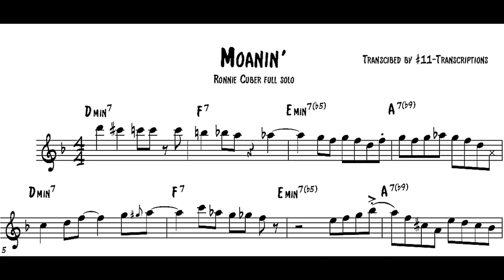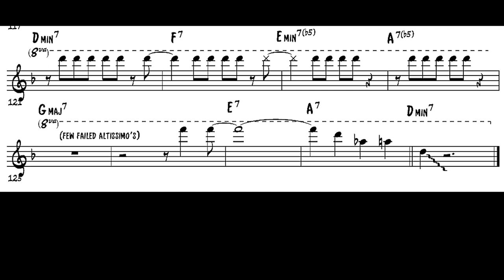Ronnie Cuber - Moanin' full Baritone solo transcription (with the Charles Mingus Big Band)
Ronnie Cuber his complete solo from the amazing live performance on Moanin' with the Charles Mingus  Big Band. This is from 'Nostalgia in Times Square' 1993.